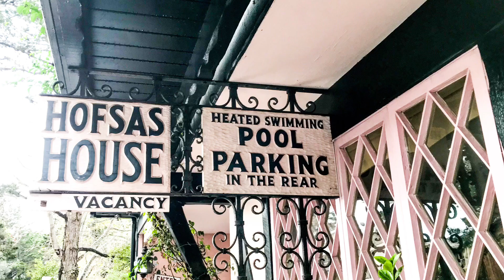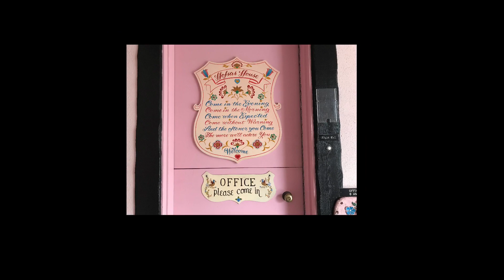Hofsas House Hotel Review | Carmel by the Sea, CA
Hofsas House in Carmel by the Sea. A peek into our stay at Hofsas House in Carmel by the Sea. A family-friendly and pet-friendly hotel in the heart of Carmel. (hosted)

About Me: Aileen Clark runs a lifestyle blog where she shares family friendly recipes, crafts, travel, and more!  She is the author of The “I Love My Instant” Pot Affordable Meals Recipe Book.